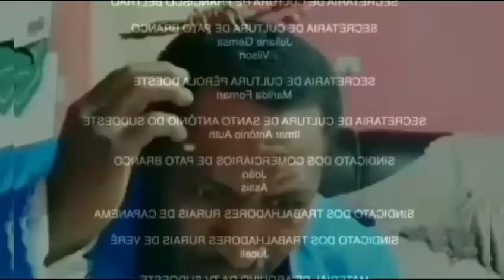Joãozinho maís um dia abençoado no trabalho